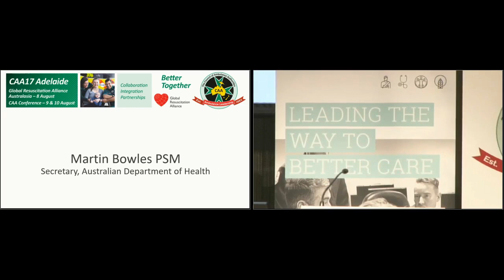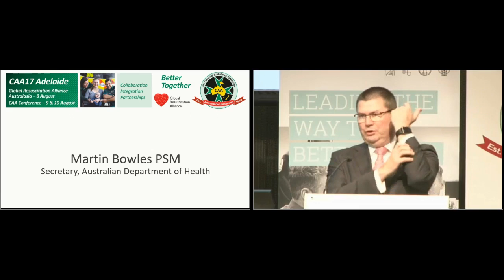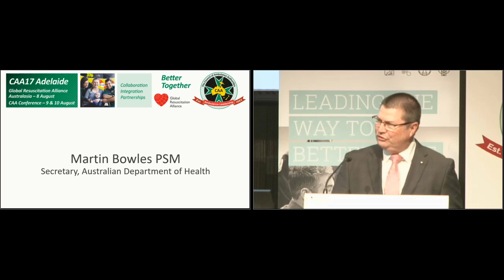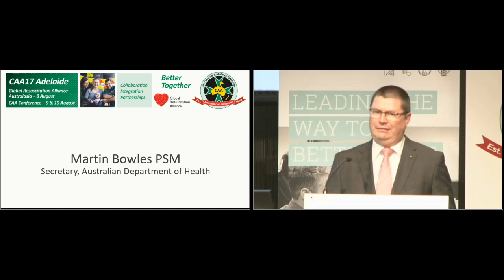CAA17 Keynote Martin Bowles Psm